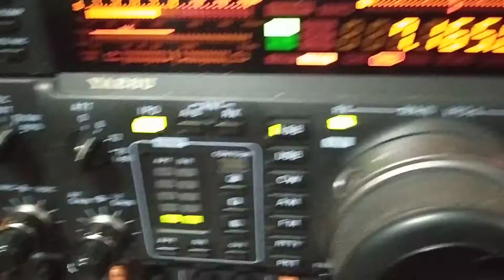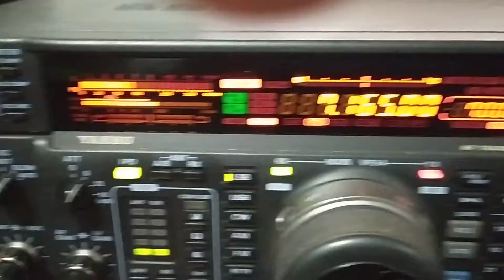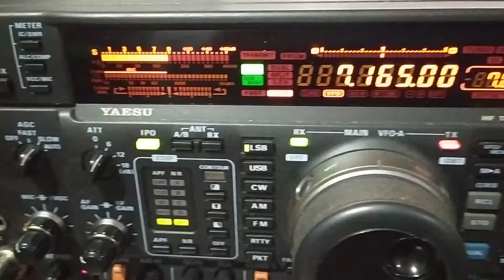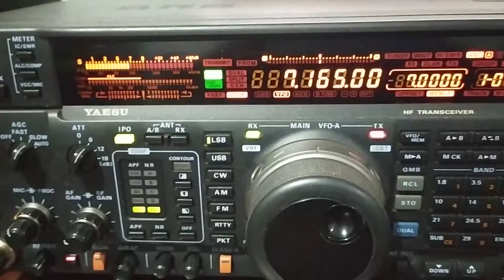YB0AR Ferry CQ 40m LP NA QSO With KE5EE Stan